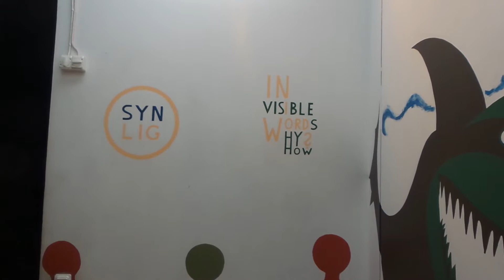Tom Tits Experiment 11